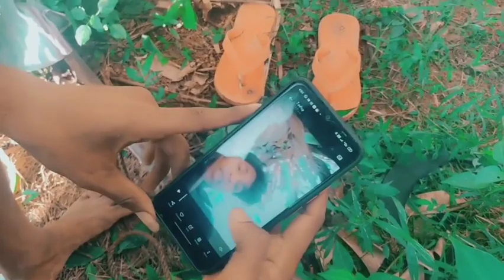பட்ட பகலில் ‌தேங்காய் தி திருட்டு.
instagram id